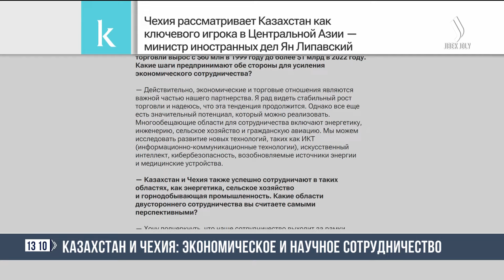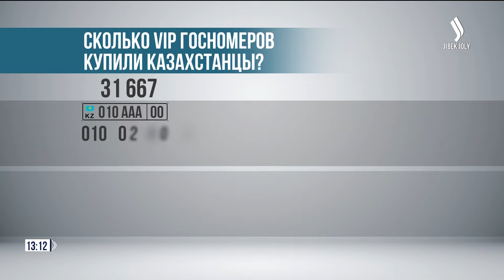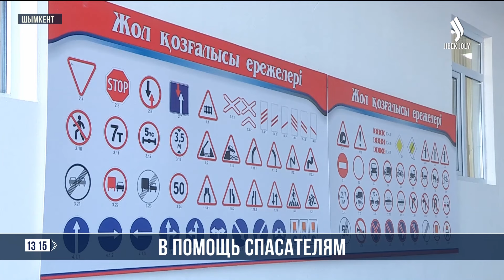Главные новости 21.10.2024 г. | Новое время | Дневной выпуск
00:21 40 лошадей Пржевальского вернут в Казахстан
01:20 Полицейские раскрыли многомиллионную схему мошенничества
02:03 Сколько VIP госномеров купили казахстанцы?
02:45 Арал возвращается
02:28 Династия заслуженных лесников
04:44 Новое пожарное депо в Шымкенте
06:05 ATP 250 Almaty Open завершен
07:06 Комету века увидели карагандинцы